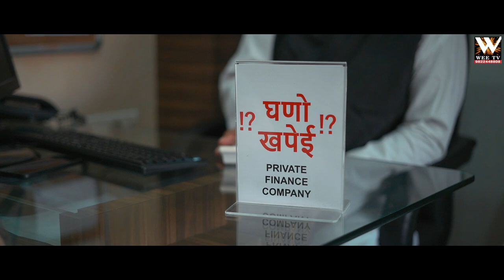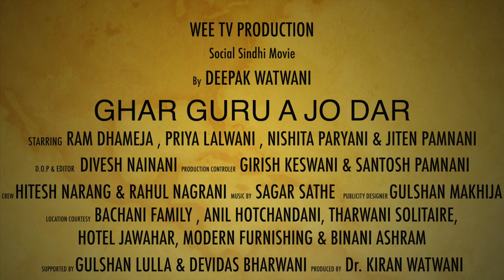TRAILER | SINDHI MOVIE | GHAR GURU A JO DAR | WEE TV PRODUCTION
Movie : GHAR GURU A JO DAR
D.O.P & Editor : DIVESH NAINANI
Producer : Dr. KIRAN WATWANI
Supporters : GULSHAN LULLA & DEVIDAS BHARWANI
Publicity Designer : GULSHAN MAKHIJA
Written & Directed by : DEEPAK WATWANI
Star Cast :
PRIYA LALWANI
RAM DHAMEJA
NISHITA PARYANI
JITEN PAMNANI
BHAVIKA KHASTURIA
MUKESH PUNJABI
NISHA SACHDEV
GULSHAN LULLA
GIRISH KESWANI
PAMMU TAHLANI
Dr. SURESH AHUJA
DEVIDAS BHARWANI
RAJESH MATTA
JAYESH BABLANI
RAMESH MALANI
DEEPAK WATWANI.